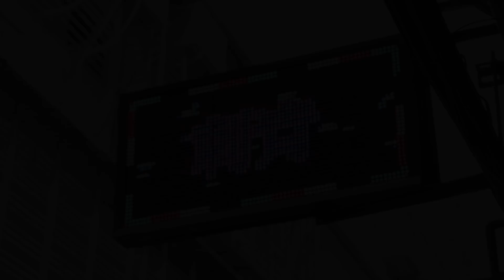刺青從沒後悔是騙人的！將心比心8+9始祖在這～｜謝和弦Ｒ-chord《Real的Real》EP.4